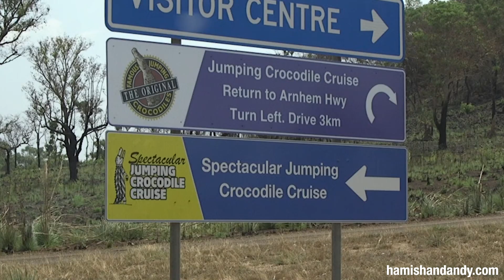Croc Jumping Tour Peace Talks | Hamish & Andy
After decades of fierce rivalry, we attempt to bring peace to two croc jumping tours in NT.
This is the official channel of Hamish & Andy.  New videos weekly.